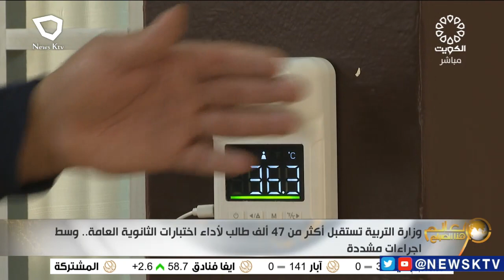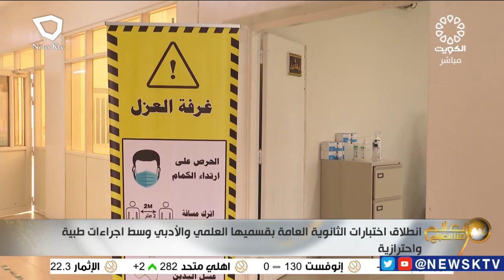وزارة التربية تستقبل أكثر من 47 ألف طالب لأداء اختبارات الثانوية العامة .. وسط إجراءات مشددة